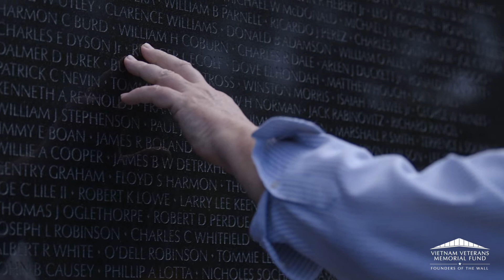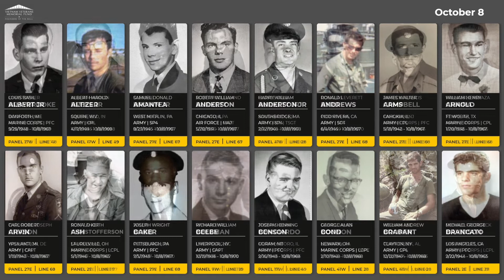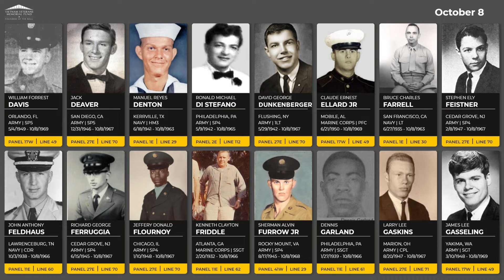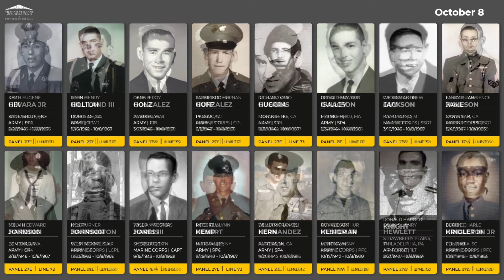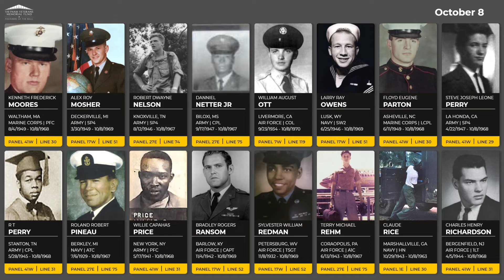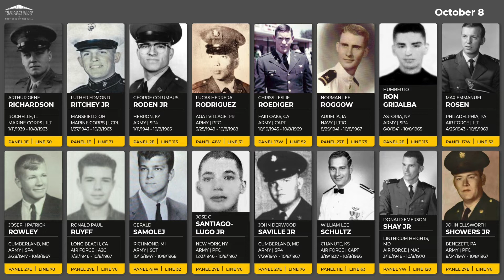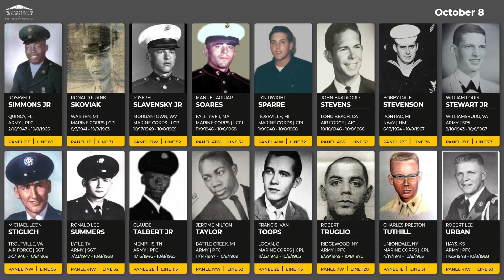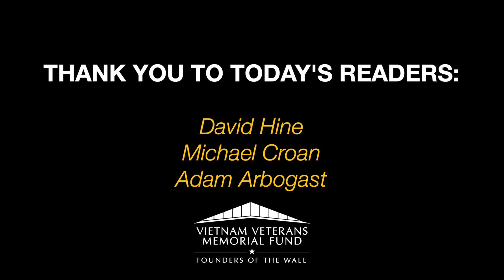Daily Virtual Reading of the Names: October 8